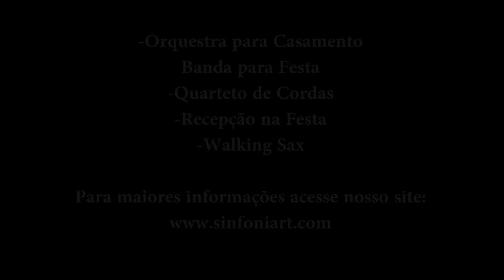Conquista do Paraíso I Quarteto de Cordas para Casamento I Sinfoniart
Evento realizado no Porto Marina - Ilha Bela SP

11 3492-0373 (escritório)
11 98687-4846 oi